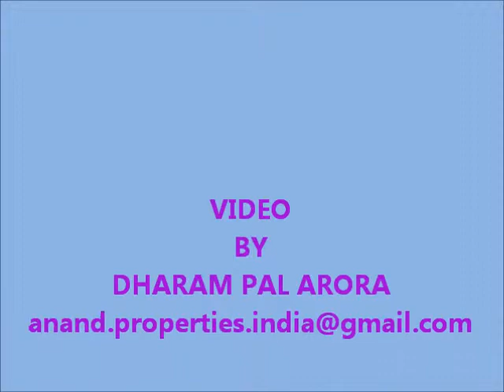INTERFACE ABSTRACT WEB SERVICE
INTERFACE  ABSTRACT WEB SERVICE  SANDEEP KARAN BY DHARAM PAL ARORA